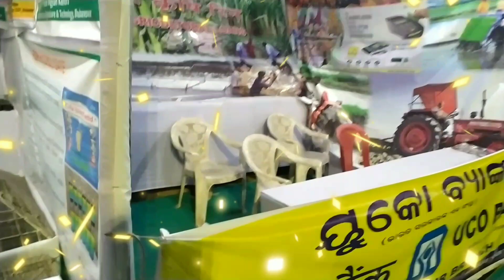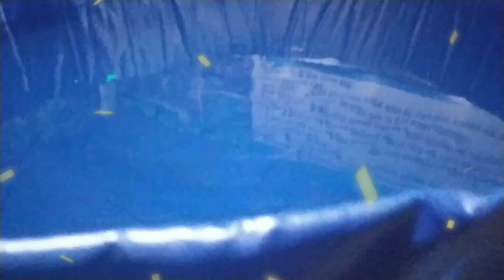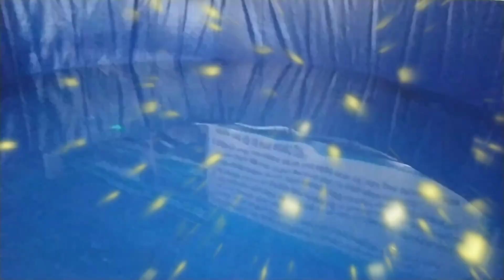Shorts#jagatsinghpur#fish & Animal Rescue Development fair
Mashya o prani sampada mela, Jagatsinghpur